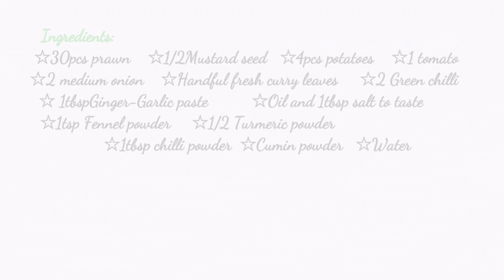PRAWN CURRY RECIPE/PRAWN CURRY WITH POTATOES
♡Hi Everyone, welcome to my channel.I'm Grace, As wife and mom you have to be flexible especially when it comes  to cooking,everyday I cooked and I decide to add these to cooking recipes for the benefits of my viewers who would loved to learn new recipes.Happy Cooking..Spread love and kindness.God bless.

Youtube: Hashtag

♡Facebook: Gracia Vincent ( Singapore)
♡Facebookpage:QueenGrace21

Regards
◇QueenGrace21